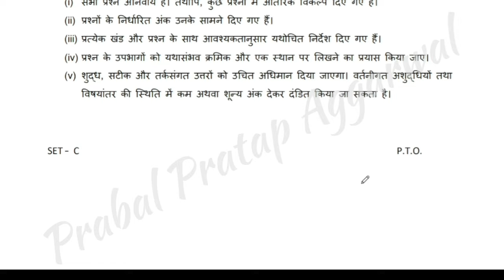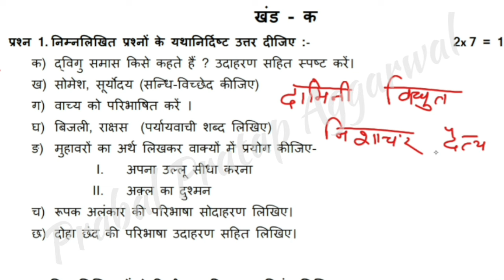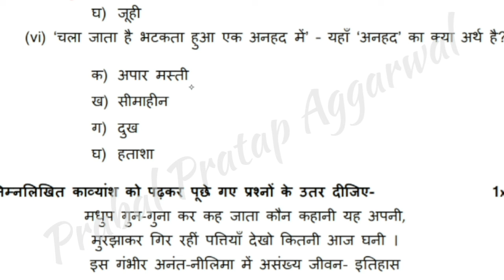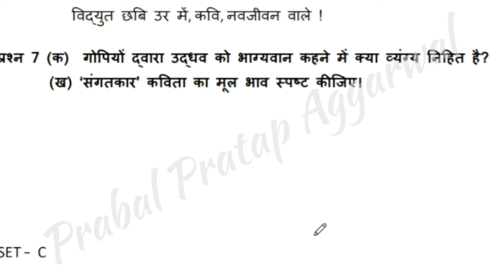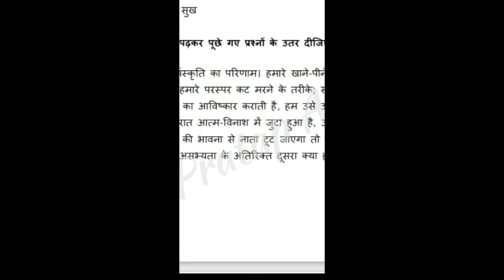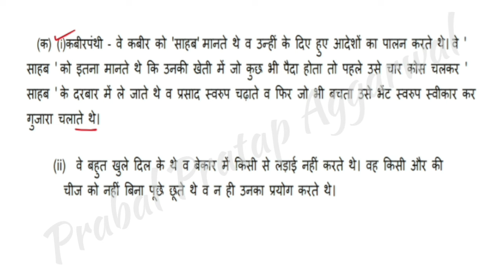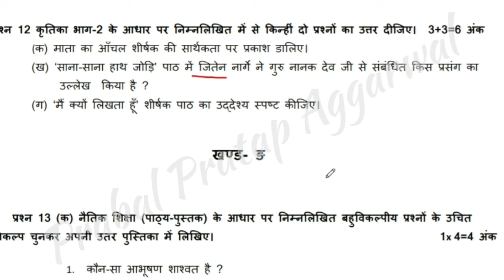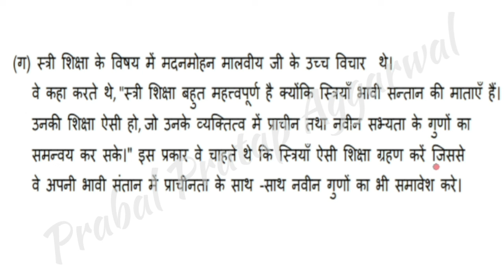HBSE 10th Hindi Model Paper 2024 Answer| hbse hindi sample paper set C 2024 class 10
HBSE 10th Hindi Solved Question Paper 2024,10th solved question paper 2024
HBSE  10th Hindi  Solved Sample Paper 2024HBSE  10th Hindi  Solved Sample Paper 2024|| hbse Hindi sample Paper 2024

hbse class 10 sample paper 2024
hbse hindi sample paper 2024
 class 10 sample paper 2024
hbse hindi 10th paper pattern 2024
10th hindi model paper 2024 hbse
 hbse 10th class hindi paper solution 2024
 haryana board hindi paper class 10th
 hbse class 10 sample paper solution 2024
hbse 10th hindi model paper 2024
hbse class 10th hindi model paper 2024
hbse 10th hindi model paper answer 2024
 aise aaega hindi ka paper 2024 board
hindi ke solved paper 10th haryana board
 haryana board class 10 sample paper
haryana board sample paper class 10 2024
 class 10th hindi model paper 2024 haryana board
haryana board class 10 hindi paper solution 2024
hindi paper 2023 class 10 hbse board
 class 10 hindi sample paper 2023-24 haryana board
 haryana board class 10 hindi sample paper solution 2024
 haryana board sample paper class 10 2024 hbse class 10 hindi sample paper 2024
hbse class 10 hindi sample paper 2024 solution
hbse class 10 hindi sample paper solution 2024
hindi sample paper 2024 class 10
hbse hindi sample paper class 10